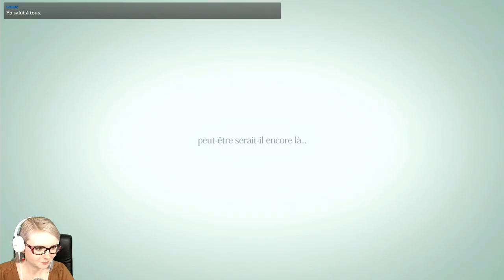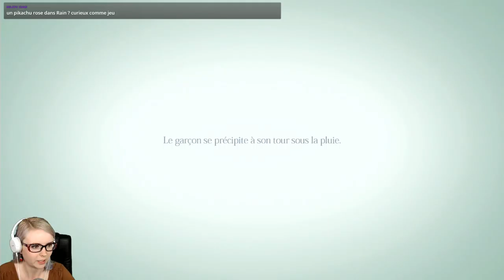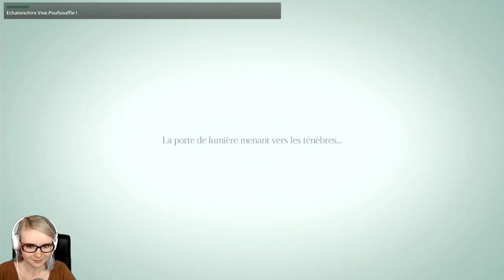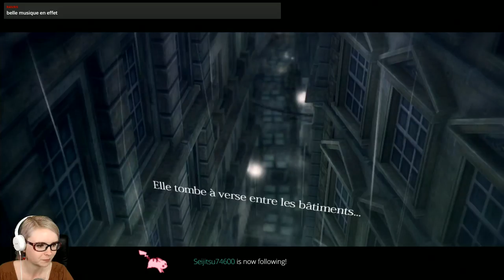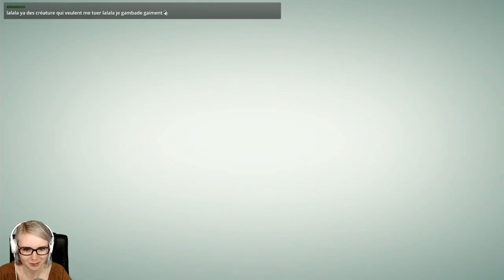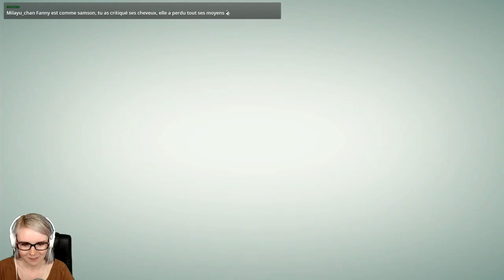Rain : Pluie et poésie | Découverte #1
Rain est un jeu d'aventure développé par Sony dans lequel la pluie révèle l'invisible, je le découvre avec vous !
Retrouvez moi sur ma chaîne Twitch